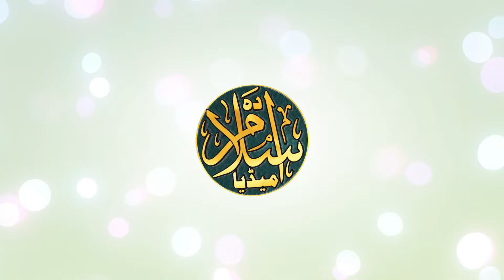बलयावी का कॉपी आवाज़ भी वही अंदाज़ भी वही | Shahadat Hossain Barkati Taqreer